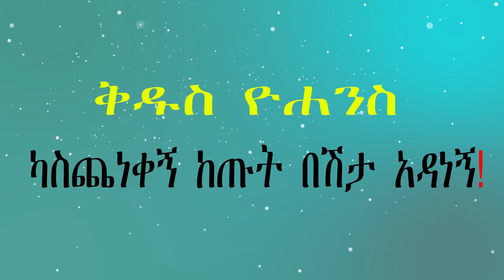ካስጨነቀኝ ከጡት በሽታ መጥምቁ ዮሐንስ አዳነኝ!